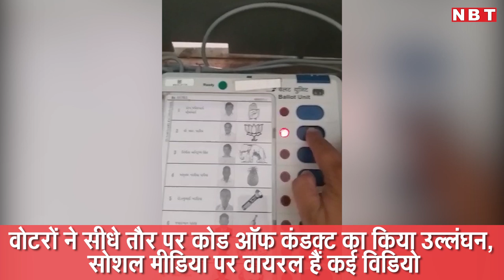लोकसभा चुनाव में मतदान करते हुए वोटरों ने बनाया विडियो !